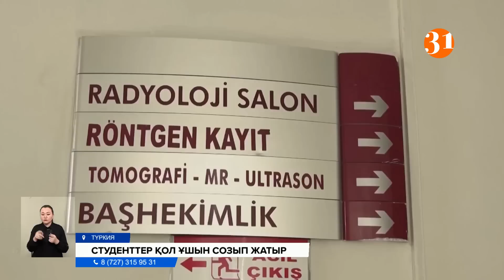Түркиядағы жер сілкінісі кезінде жоғалып кеткен қазақстандық қыз үйінді астынан табылды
Түркиядағы жер сілкінісі кезінде ұшты-күйлі жоғалып кеткен төрт қазақстандықтың бірі Сабина Мамадиярова осыдан бір сағат бұрын үйіндінің астынан табылды. Қайта отандасымыз зілзаладан аман қалған екен. Ал қалған үш азамат Әділ Қадырбеков, Мирболат Құмашев пен Құбылай Кесін әлі де іздестіріліп жатыр. Еліміздің сыртқы істер министрлігіндегілер олар қатты дүмпу кезінде Хатай және Адана қаласында болған деп отыр.  Сондай-ақ қазір бауырлас елде білім алып жүрген қазақстандық студенттер күндіз-түні зілзаладан ауыр зардап шеккен қалалардың тұрғындарына қол ұшын беруде. Тіпті кейбірі жәрдемдесу үшін апат ошағы болған өңірлерге барып жатыр екен.
Түркияның бірнеше қаласында болған алапат зілзала бүкіл әлемді дүр сілкіндірді. Ауыр зардап шеккен қалаларға бірқатар елден көмек беріліп жатыр. Сондай-ақ, осы елде білім алып жүрген Қазақстан студенттері де қол ұшын созудан аянып қалмады. Олар еріктілер тобына қосылып, күндіз-түні қатты дүмпу болған қалаларға керек-жарақтарын тасып жүр. Әсіресе, Анталия, Анкара қалаларындағы отандастырымыз еріктілер үшін ұйымдастырылған орталықтарға азық-түлік, киім-кешек, дәрі-дәрмек жеткізумен айналысуда.
ҚАБЫЛ ЕРКІМАН, Йилдирим Беязит университетінің студенті:
– Сіздердің ақшаларыңызды үш бөлікке жұмсаймыз деп отырмыз. Оның бірі апат деп аталатын арнайы фондқа кетеді. Қалған бір бөлігі "Қызыл ай" ұйымына кетеді. Қалған бөлігін мұқтаж жандарға арнайы жеткізетін боламыз.
Осылайша кейбір студенттер жылу жинап, оны арнайы қорларға өткізбекші. Ал кейбір тәлімгерлер апат қатты болған аймақтарға құтқару жұмыстарына жәрдемдесу үшін аттанып жатқанын айтады.
САМАТ САПАРҒАЛИ, Анкара университетінің студенті:
– Апат ошағы болған елдімекендерден Анкараға 100-ден астам адам жеткізілді. Олардың көбіне қан қажет. Біздерде осы тұрғыда бей-жәй қарап қалмай, қолдан келгенше қол ұшын созып жатырмыз.
Сонымен қоса, еліміздің ұлттық еріктілер желісі де бауырлас елдегі баспанасы қираған тұрғындарға көмек ретінде керек-жарақтарын жинап жатыр. Ал бұған дейін Түркия елшілігі жойқын жер сілкінісі кезінде Хатай мен Аданада жүрген 4 отандасымыздың жоғалып кеткенін мәлімдеген. Солардың қатарында болған Сәбина Мамадиярованың осыдан 1 сағат бұрын үйінді астынан табылғаны белгілі болды. Апат кезінде оның қолы жарақаттанған. Ал сыртқы істер министрлігі қалған үш азаматты іздеу жұмыстары жүргізіліп жатыр дейді. Бірақ әзірге қаза тапқандар тізімінде Қазақстан азаматтары жоқ.